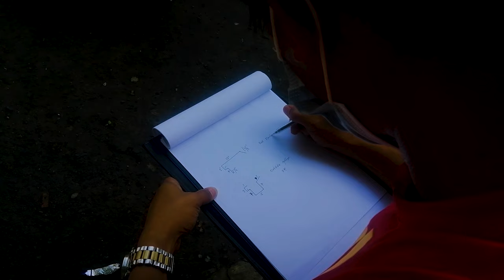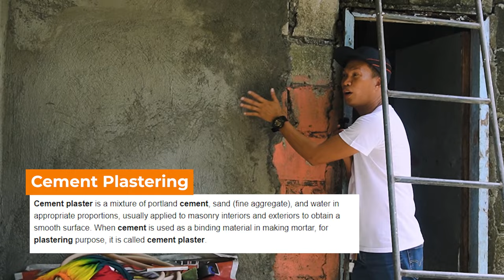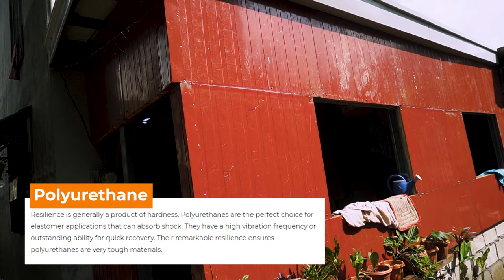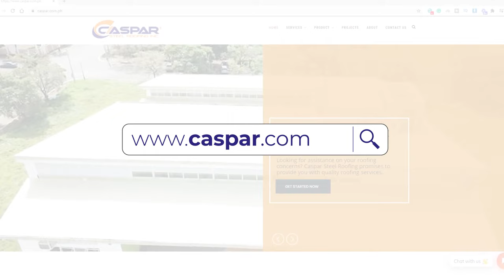WHAT ARE Advantages of Tubular Steel Frame Roofing | Free Roofing Service Winner Update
We will discuss the advantage of Tubular Steel Frame as the combination of Rib-type or Long span Metal roofing.

Itong Tubular type of steel frame ay and rating ginamit para sa bahay ng ating CASPAR 10k celebration winner na si Alma Dela Cruz.
Kasam nating si Arch. Archie ng Art Studio para i-discuss kung ano yung kagandahan kapag steel frame ang ating ginamit sa ating Roofing.

please fill-up this form:
And our sales and marketing team will contact you soon!

Consider to S U B S C R I B E  if you want:

► Guides in Buying Metal Roof